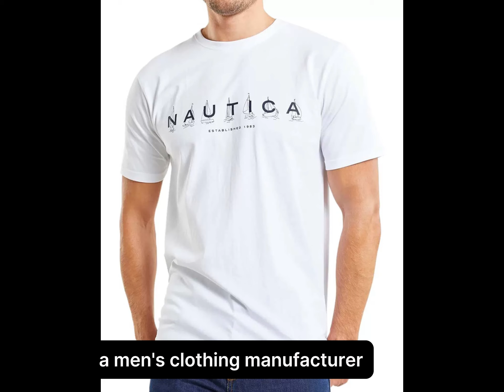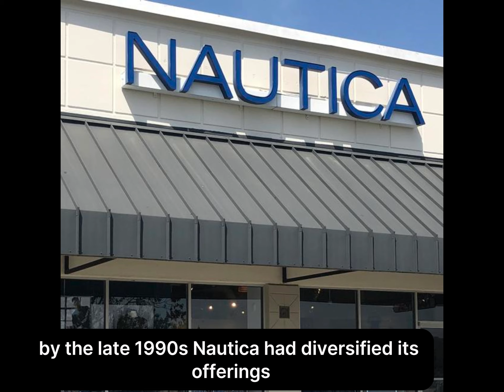"The Nautica Story: From Maritime Roots to Global Fashion Icon"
The Nautica Story
Nautica, a name synonymous with classic American style, was founded in 1983 by Taiwanese-American designer David Chu. The brand began with a focus on men's outerwear, particularly jackets inspired by sailing and maritime themes. In 1984, State-O-Maine, a men's clothing manufacturer, acquired Nautica, providing the resources needed for expansion.

Throughout the 1990s, Nautica grew rapidly. The brand extended its product line beyond outerwear to include men’s sportswear, and eventually women’s wear, children’s clothing, and accessories. Nautica's blend of preppy, casual style and nautical inspiration resonated with a broad audience, leading to international expansion.

In 1994, State-O-Maine was renamed Nautica Enterprises, Inc., reflecting the brand's prominence. By the late 1990s, Nautica had diversified its offerings to include fragrances and home goods.

The next significant chapter in Nautica’s history came in 2003 when VF Corporation, a powerhouse in the apparel industry with brands like The North Face and Timberland, acquired Nautica Enterprises for approximately $585 million. Under VF's ownership, Nautica continued to grow, focusing on innovation while maintaining its nautical heritage.

In 2018, Nautica entered a new era when Authentic Brands Group (ABG) acquired it from VF Corporation. ABG, known for managing and marketing global brands, aimed to enhance Nautica’s image and expand its reach through strategic partnerships. Sustainability became a key focus, with efforts to incorporate eco-friendly materials and practices into its products.

Today, Nautica remains a global icon in fashion, offering a wide range of products from casual and dress shirts to swimwear and accessories. The brand’s marketing continues to highlight its strong maritime identity, with the recognizable spinnaker sail logo symbolizing its enduring connection to the sea. Nautica stands as a testament to timeless style, blending tradition with modernity, and continues to inspire those who appreciate the elegance and functionality of classic American sportswear.